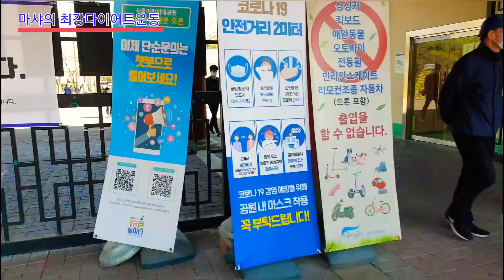마샤의 매일운동 88일차/벤치딥스/레그업/최강다이어트운동/전신다이어트운동/등산다이어트/걷기다이어트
💕마샤의 매일운동 88일차
💚딥스 레그업

언제어디서나 틈새운동이 가능하며
팔운동~복근운동~허리운동~하체운동을
한꺼번에  동시에 잡아주는 아주 훌륭한 운동입니다

**팔운동
*자세교정/체형교정
*큰근육단련시키기
*전신코어강화
*체지방태우기효과
*엉덩이근육단련
*복근단련
*등/복근/전신의 조화
*이동성과 균형감각향상
*하체강화시키기
ㆍ
ㆍ